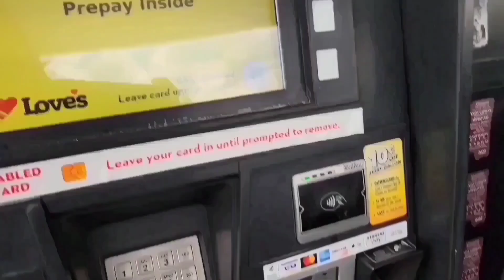🗺ROAD TRIP/// My old stomping grounds🧳 Family Reunion/// Vacation☀️///